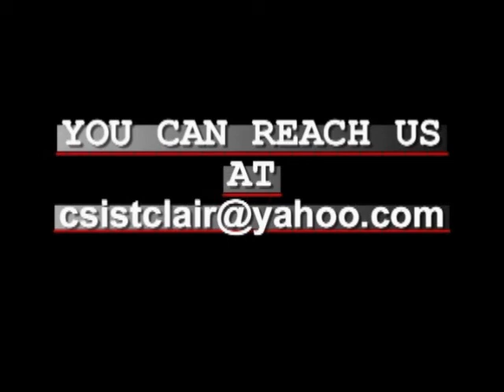The superintendent admits the problem with textbooks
This is a response to the St. Clair Times article where Jenny Seals talks about the cost of textbooks and why they don't have.